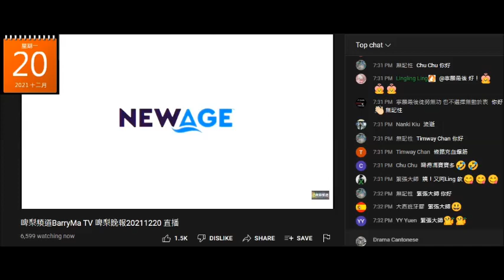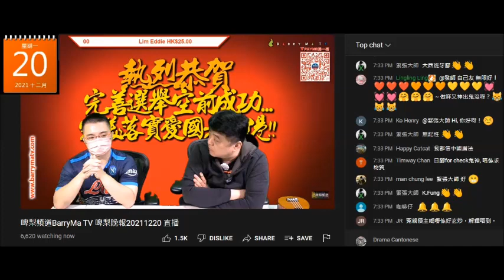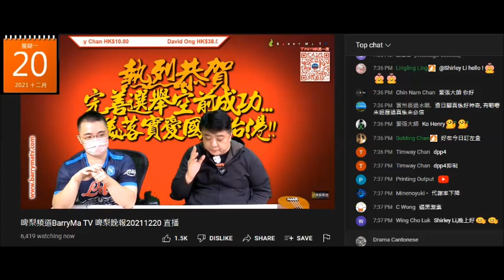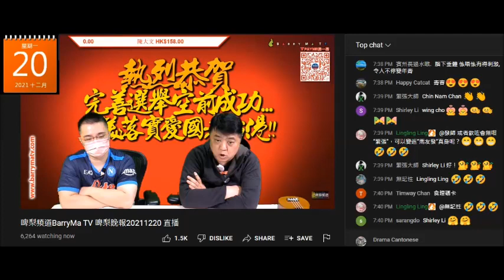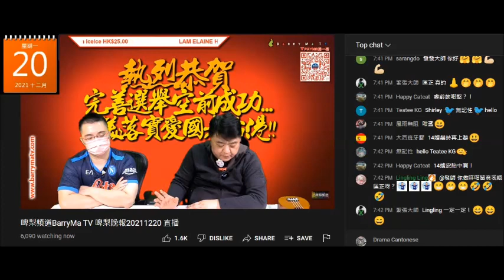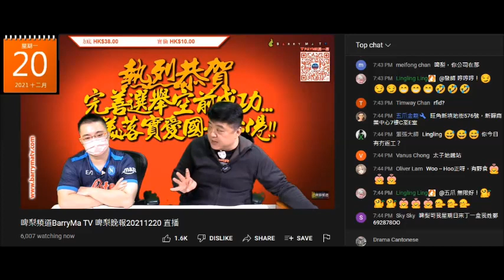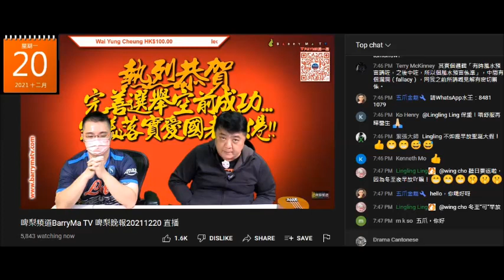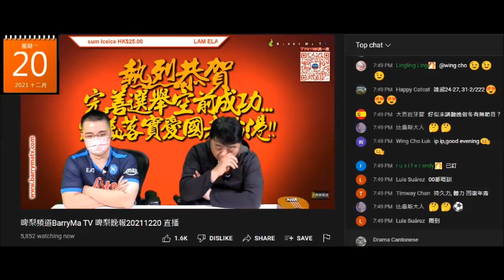20211220 啤梨晚報撚屌馬健賢推銷傳銷貨，吹到咁撚好賣但又特價，打女人偷錢賊林匡正鳩吹食咗唔會眼瞓，通宵睇波。含興奮劑？撚屌吹腦殘成箱冬菇咁買搞到無貨，所有滯銷貨都有特價，聖誕照常營業咪生意差